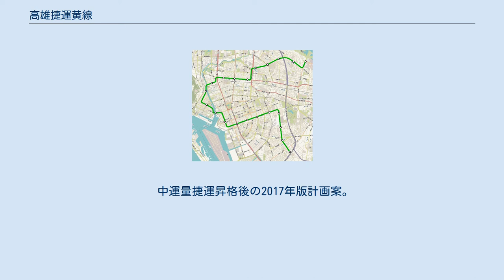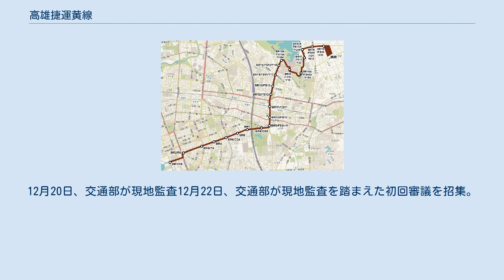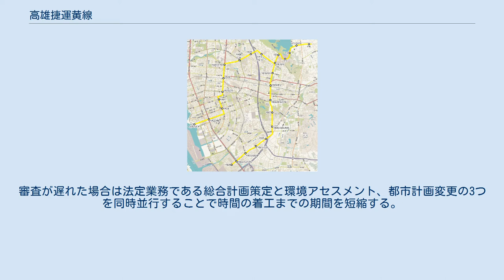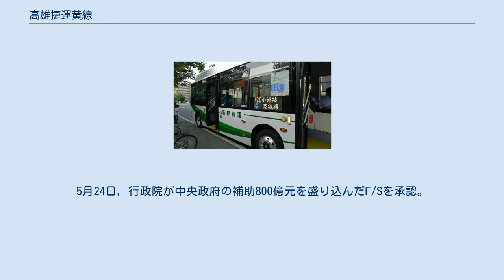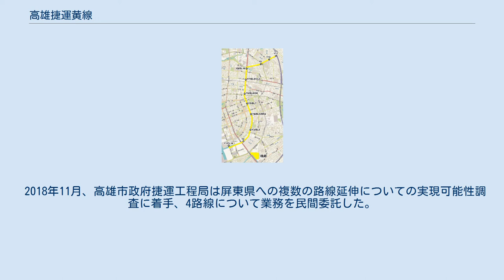高雄捷運黄線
高雄捷運黄線（たかおしょううんこうせん、イエローライン）は台湾高雄市で計画中の高雄捷運（高雄MRT、高雄メトロ）の鉄道路線。
 紅線、橘線に次ぐ3番目の路線で、鉄道空白地帯だった鳥松区から、逆Y字型に三民区や苓雅区、 軌道交通が東西方向の屏東線や捷運橘線に限られていた鳳山区、新興区の都心を貫き、 高雄市沿岸都心部再開発の進む亜洲新湾区の旅運中心駅、前鎮高中駅に至る総延長約22.7kmの路線。
 都心の三民区を経て旅運中心に至る14.326kmの建工民族線と、 鳳山区を経て前鎮区に至る全長13.030kmの澄清五甲線から構成され、起点から5駅4.634kmは両線の共用区間となるためインフラとしての総延長は22.702kmとなる。
 1984年に交通部運輸計画委員会（運輸研究所の前身）が策定した長期計画での路線で澄清湖を起点とする緑線が計画されたが1990年代に民族、建工、本館路を経由しないものに改められた。
2002年時点での黄線にも北部区間が受け継がれた。
詳細は下記の表を参照。
 中運量捷運昇格後の2017年版計画案。
その後の総合計画案との違いは少ない しばらく計画は停滞していたが、2016年に中央政府で蔡英文政権が発足すると潮目が変わりはじめた。
2017年2月14日、高雄を地盤とする民主進歩党籍の立法委員（劉世芳、李昆澤、頼瑞隆、許智傑）による合同記者会見が行われ、最新版の黄線計画案が発表された。
それによると全線地下式かつ中運量鉄輪式に格上げされ、ルートもそれまでと異なるものとなった。
過去の緑線、棕線、鳳山線計画案を統合し、逆Y字型に鳥松と沿岸都心を結ぶものとなった。
路線記号は「Y」、東西に分岐する区間は西側をYA、東側をYBとし、26駅。
総事業費は1,430億ニュー台湾ドル、行政院が推進する前瞻基礎建設計画のリスト入りを目指すことになった。
 3月23日、行政院は黄線を正式に「前瞻基礎建設計画」にリスト入りを表明、事業名称は「高雄捷運都会線」となった。
 3月27日、高雄市政府捷運工程局（以下、市捷運局）は交通部)にフィジビリティスタディ（実現可能性調査、可行性調査、以下F/S）報告書を提出した。
この報告書では澄清湖棒球場（Y14）などが取り消され21駅となったほか、Y12駅の移設が盛り込まれた。
 4月5日、行政院は前瞻基礎建設計画の軌道建設リストに「高雄捷運都会線」を編入。
5月12日、交通部は審査結果を市政府に通達、修正を依頼した。
5月19日、交通部で第二次審查。
駅設計で改札外徒歩連絡となっていた多くを構内連絡に改善させることになった。
10月5日、交通部は二次審査結果を通達。
11月10日、交通部で三次審査。
12月20日、交通部が現地監査12月22日、交通部が現地監査を踏まえた初回審議を招集。
 1月2日、初回審査結果を通達。
市政府ではY6・Y11・Y14・Y15・Y16駅の移転やY11A駅増設が盛りこんだ修正案が反映された。
2月27日、交通部で第四次審査。
 7月19日、鳥松機廠が東側に1.36km移転、坔埔里にY1A駅増設と事業費が1,438億元への変更（17億元減）が盛り込まれた。
市捷運局によると、機廠（車両基地）の新候補地は公有地の割合が多く、民間収用費用の低減が見込めると表明した。
審査が遅れた場合は法定業務である総合計画策定と環境アセスメント、都市計画変更の3つを同時並行することで時間の着工までの期間を短縮する。
9月12日、交通部はF/Sに原則同意、修正後に行政院審査への移行が確実となる。
 1月8日、国家発展委員会でF/S審査が通過、行政院の確定待ちとなる。
5月24日，行政院が中央政府の補助800億元を盛り込んだF/Sを承認。
 5月24日、行政院で承認。
中央政府からの補助は800億元へ増額された。
 2019年6月より始動、F/S時に追加された駅番号の末尾Aの2駅は正式に設置前提となったことから、この時点で全駅の駅番号が再編された。
 高雄市公車黄2B C路 市内バス交通（高雄市公車）を統括する高雄市政府交通局は、需要予測と認知向上のため、ノンステップ電気バスを使用し、黄線予定経路を雁行する高雄捷運黄線先導公車の運行を開始した。
 2018年11月、高雄市政府捷運工程局は屏東県への複数の路線延伸についての実現可能性調査に着手、4路線について業務を民間委託した。
橘線の延伸となる高雄捷運大寮屏東線、紅線の延伸となる高雄捷運林園東港線のほか、計画中の高...